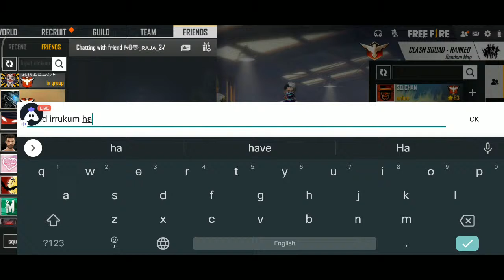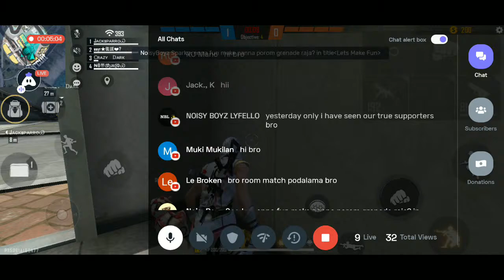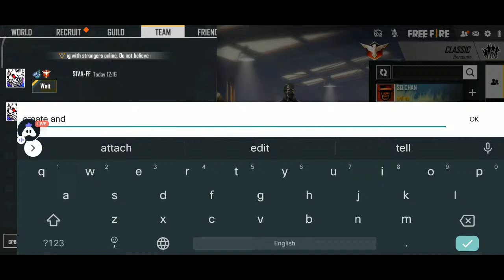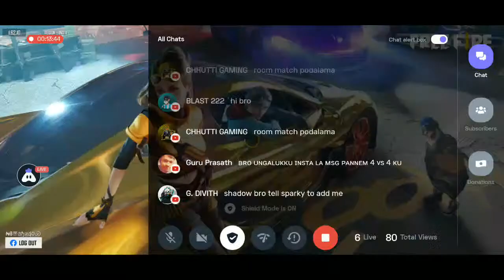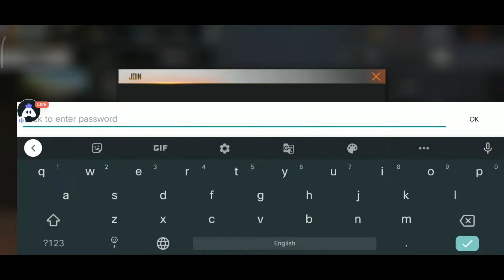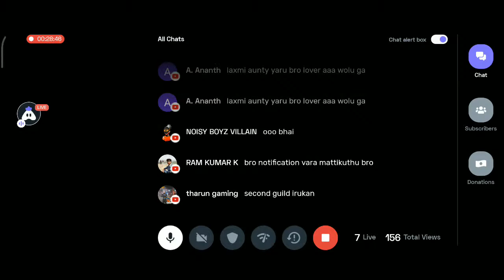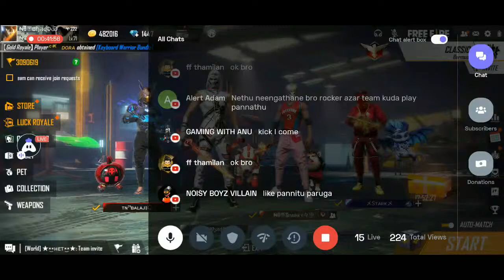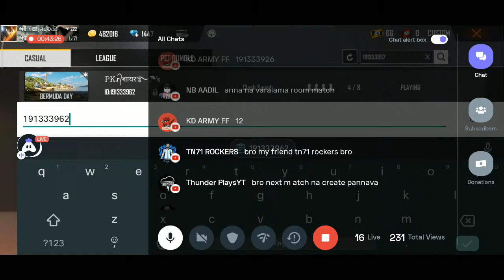Let's Make Fun 😉